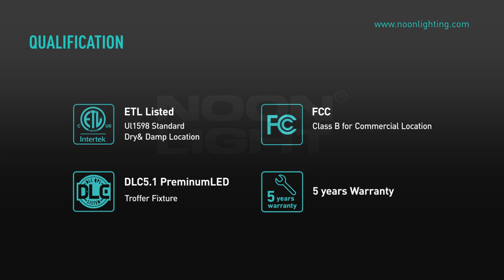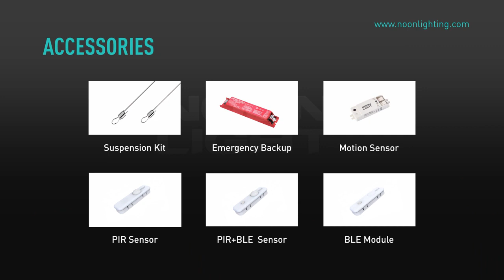LED Troffer Retrofit Kits With DLC5.1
👉 2x4FT LED Troffer Retrofit  Adjustable Color Temperature and Wattage LED Troffer 120-277Vac,347-480Vac
👉 Noonlight 2x4FT CCT & Power Tunable LED Troffer Retrofit with DLC5.1 listed
👉 CCT and Wattage Adjustable LED Troffer Retrofit Kit
👉 Adjustable CCT Wattage LED Troffer Retrofit Kits 2x4FT 120-277Vac 347-480Vac
👉 DLC5.1 Premium Central Basket Troffer Retrofit Kit With 5 Years Warranty
👉 DLC5.1 Premium LED Troffer Retrofit With PIR BLE Sensor 0-10V Dimmable
👉 Powered By Slivair DLC5.1 LED Troffer Retrofit With PIR BLE Sensor
👉 2x4 CCT And Wattage Selectable LED Troffer Retrofit DLC 5.1 Premium
👉 2x4FT 130LM/W Surface Mounted LED Troffer Retrofit Kits.
👉 Wattage And CCT Selectable Troffer Retrofit Kit With PIR BLE Sensor
👉 Slivair Powered 2x2FT 2x4FT Troffer Retrofit Kit With PIR BLE Sensor NoonLight
👉 LED Troffer Retrofit Kit CCT Tunable 30K/35K/40K/50K
👉 DLC5.1 Premium 2x2 2x4 Troffer Retrofit Kit With Motion And PIR Sensor
👉 Layered Design 1x4 Troffer Retrofit Kit With Built In Motion Sensor Noonlight
👉 Noonlight 1x4FT Troffer Retrofit Kit With Bi Level Motion Or PIR Sensor
👉 DLC5.1 Premiumu listed 1x4FT Volumetric Troffer Retrofit Kit LED
👉 0-10V Dimmable LED Troffer Retrofit With PIR And BLE Sensor
👉 Adjustable Color Temperature And Wattage LED Troffer Retrofit 2x2 2x4
👉 Noonlight LED Troffer Retrofit With PIR BLE Sensor Slivair Powered
👉 2x4FT CCT And Wattage Selectable LED Troffer Retrofit With 90mins EM Backup
👉 1x4FT DLC5.1 Premium Powered By Slivair LED Troffer Retrofit With PIR BLE Sensor
👉 CCT Tunable 30K / 35K / 40K / 50K Troffer Retrofit Kit DLC5.1 Premium
👉 1x4FT DLC5.1 Premium LED Troffer Retrofit Central Basket 40K / 50K Tunable
👉 DLC5.1 Wolumetric LED Troffer Retrofit CCT And Wattage Selectable 1x4
👉 NoonLight DLC5.1 Stacked Design 1x4 LED Troffer Retrofit Gloss White Painting
👉 0-10V Dimmable Flicker Free LED Troffer Retrofit 40K / 50K Tunable
👉 Built In PIR Sensor LED Troffer Retrofit With Motion Sensor 125lm/W
👉 2x2FT DLC5.1 Premium LED Retrofit Troffer Lights Dimmable And CCT Adjustable
👉 CCT And Power Tunable LED Troffer , Troffer Retrofit With DLC5.1 Listed
👉 DLC5.1 Premium 2x2FT 2x4FT 4CCT 4Power Tunable LED Troffer With 90mins EM Backup
👉 Noonlight 2x2FT LED Retrofit Troffer Lights With Motion / PIR Sensor 90mins EM Backup
👉 Suspension Mounted 2x2 LED Troffer Retrofit Kit Indoor Use
👉 DLC Listed Dimmable 2x4 Troffer LED Retrofit Kit 4 Color Switchable
👉 2x2FT CCT Tunable LED Troffer Lights 30K / 35K / 40K / 50K
👉 DLC 5.1 Premium Listed LED Troffer Light 2x4FT CCT And Power Tunable
👉Stacable Design NoonLight LED Troffer Light With Built In PIR / Motion Sensor
👉 120-277VAC LED Center Basket Troffer With PIR BLE Sensor Powered By Slivair
👉 1x4FT Power Selectable Center Basket Troffer Light Fixture
👉 2'X4' VOLUMETRIC LED TROFFER 48 WATT